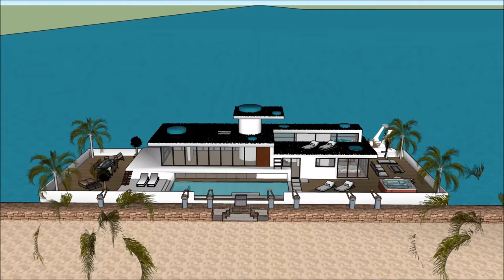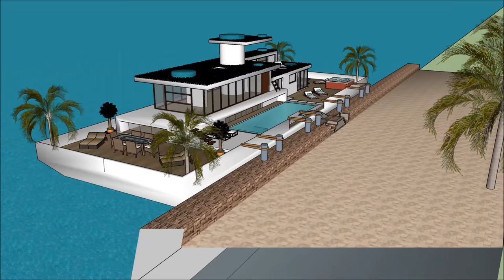Indonesian Houseboat rumah perahu Jarkata INDONESIA floating Luxury Home on the waterfront of the Ma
The Indonesian Houseboat rumah perahu Jarkata INDONESIA floating Luxury Home on the waterfront of the Ma is made to sustain quality of life:

The Indonesian Houseboat rumah perahu Jarkata INDONESIA floating Luxury Home on the waterfront of the Ma includes an Extravagant Barge Design ready for the extravagant user to rent the barge Houseboat

The Indonesian Houseboat rumah perahu Jarkata INDONESIA floating Luxury Home on the waterfront of the Ma has three level plans with basement underneath it, which consist all the facilities needed for the renter. The Houseboat Barge has a unique modern contemporary design with unique architectural features. It has its own lounge area with gorgeous view of the bay.